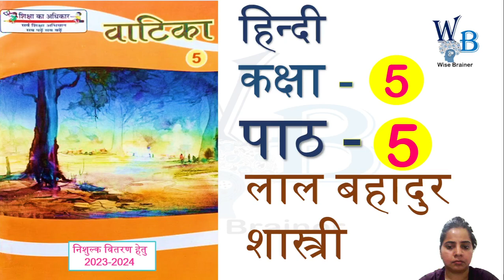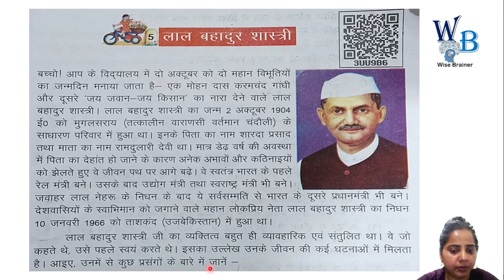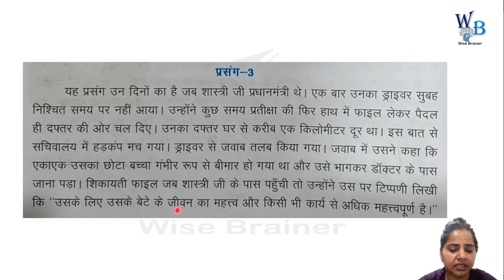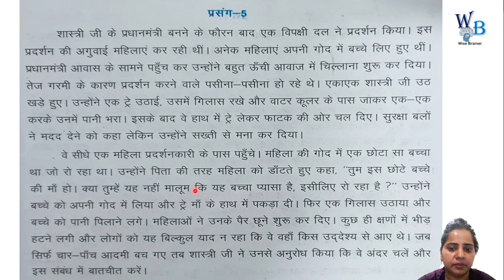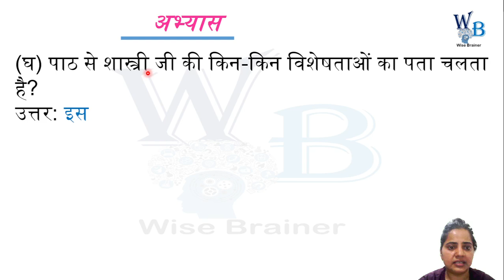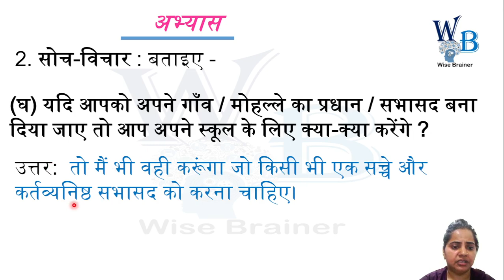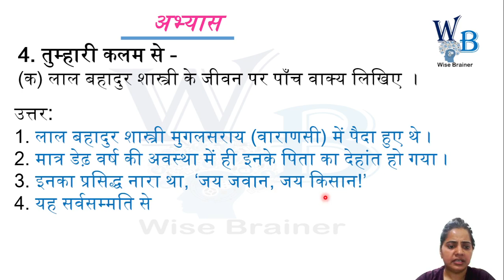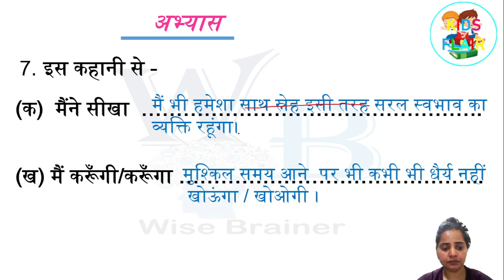लाल बहादुर शास्त्री कक्षा 5 वाटिका पाठ 5 (प्रश्नोत्तर)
लाल बहादुर शास्त्री (प्रश्नोत्तर)
लाल बहादुर शास्त्री
कक्षा 5 वाटिका पाठ 5 लाल बहादुर शास्त्री प्रश्नोत्तर
लाल बहादुर शास्त्री कक्षा 5
लाल बहादुर शास्त्री प्रश्न उत्तर
Lal Bahadur Shastriclass 5
Lal Bahadur Shastri
Lal Bahadur Shastrikaksha 5
Lal Bahadur Shastri class 5 question answer
Lal Bahadur Shastri prashn uttar
Lal Bahadur Shastri kahani ka saransh
लाल बहादुर शास्त्री कहानी
वाटिका कक्षा 5
पाठ 5 का सम्पूर्ण हल
लाल बहादुर शास्त्री
kalrav class 5 lesson 5 question answer
vatika class 5 lesson 5 question answer
vatika class 5 lesson 5
Lal Bahadur Shastri class 5
vatika kaksha 5
Lal Bahadur Shastri
Lal Bahadur Shastri ka arth
Lal Bahadur Shastri kaksha 5
Lal Bahadur Shastri kahani ka arth
वाटिका कक्षा 5